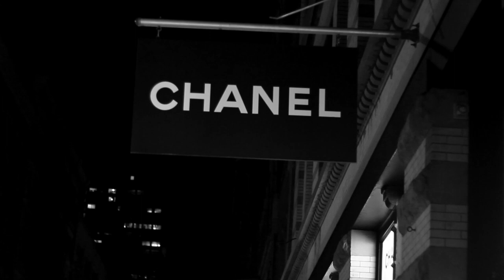BONNIE BENJI "MIRRORS"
A KNEWLIFEMEDIA FILM